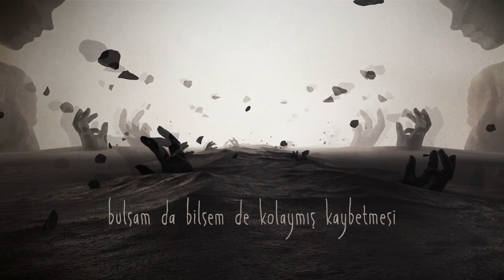Bildiğin Gibi Değil - Zamanla (GELGİT)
Şarkı Sözleri ve Daha Fazla Bilgi:
Aranje: Bildiğin Gibi Değil

Yorumcular:
Vokal: Ali Anıl Mızrak
Gitar: Ali Anıl Mızrak
Synth/Piyano: Dersu Doğan
Bas Gitar: Yusuf Göksun Dikeç
Davul: Murat Kanyar
Kayıt: Ege Kemal Baydar, Doğuhan Okyar, Özgür Baskır, Anıl Güzeldere
Retro Stüdyoları / Ankara
Mix&Mastering: Barış Yetkin
Artwork: Ömer Faruk Alagöz

Şarkı Sözleri:

Zamanla geçiyor
Zamanla geçiyor

Güneşi batıran karanlıkları var adamın
Bu özlemler boşa değilmiş

Sen korkma eninde sonunda
Bi yolunu bulacağız
Yakaracağız

Renklerim karışır zamanın içine içine
Ne yapacağını bilse de bilse de
Elleri kenetli kilitli kalır öylece

Zamanla zamanla yitirdim kendimi
Bulsam da bilsem de kolaymış kaybetmesi
Sanırım deliriyorum çukurun dibindeyim geberiyorum
Etrafım sarılmış insanlarla et parçaları yakışır Yüzüme boynuma